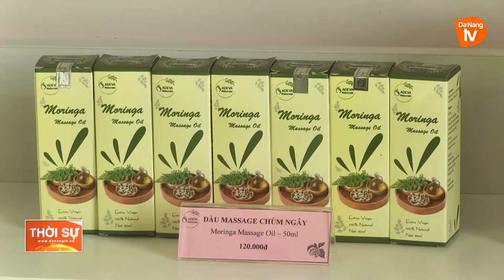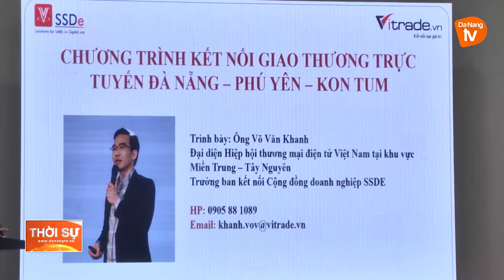ĐÀ NẴNG TĂNG CƯỜNG KẾT NỐI, XÚC TIẾN THƯƠNG MẠI SẢN PHẨM MỚI